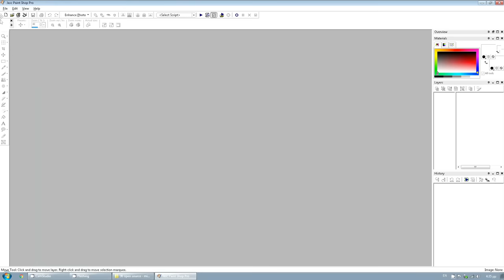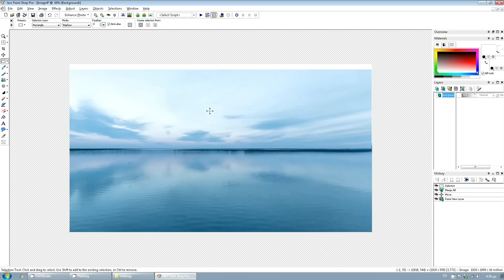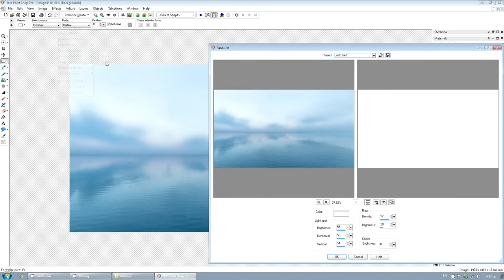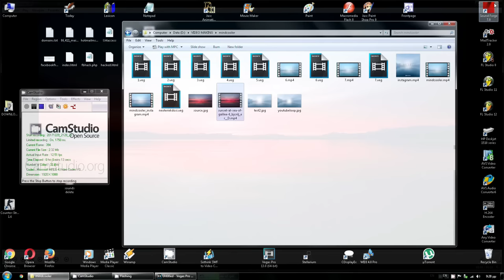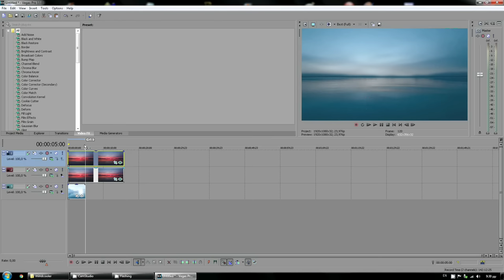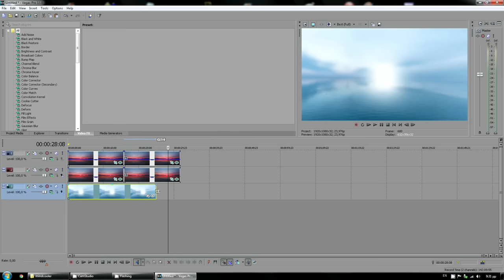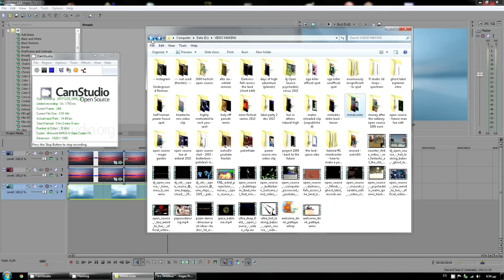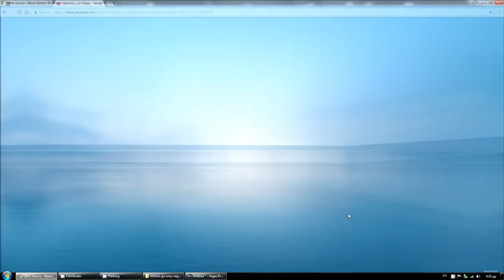Turning a static image into an animated visual loop ⟲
It's better for a video to have motion picture instead of static picture. In this video I am showing the technique that I used to make the art cover of "Mindcooler" album and it's visual animated loop for youtube.

Read my Book "Music Talks: Turn Your Hobby Into A Profession"